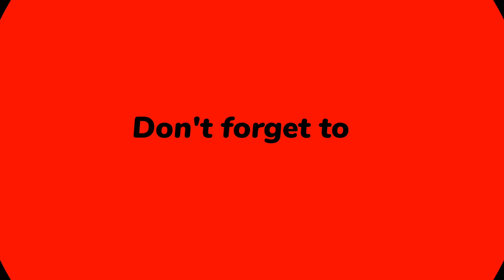FC 24 | 23/24 Premier League | Simulation | Luton Town vs Manchester United | All Goals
FC 24 Premier League Simulation
23/24 Premier League
Luton Town vs Manchester United
All Goals

LutonTown Manchester United#fc24#premierleague#simulation#goals